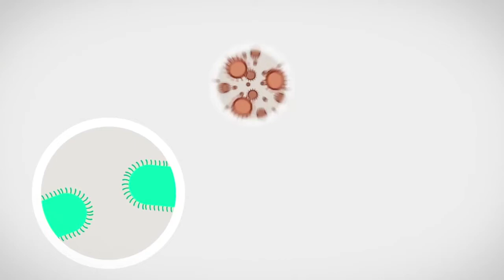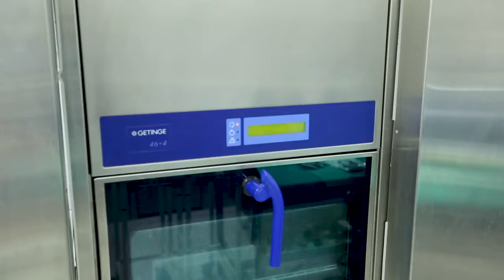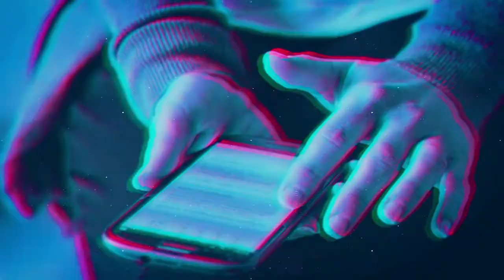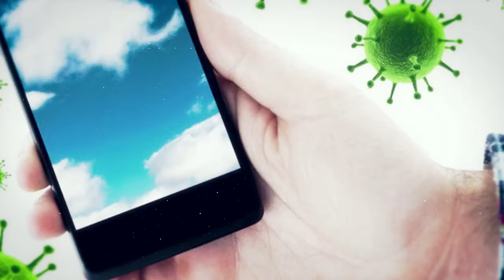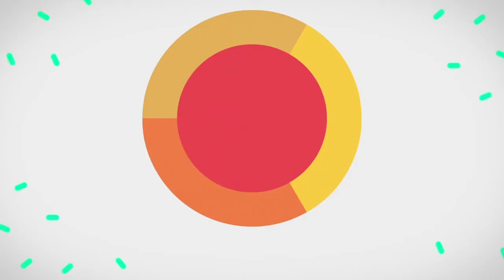MINISTRY OF HEALTH DENTAL ADMINISTRATION